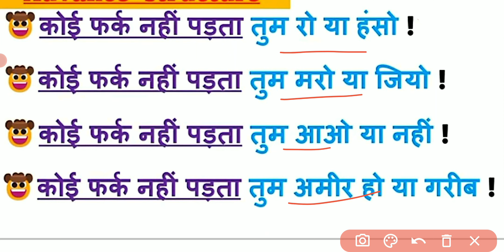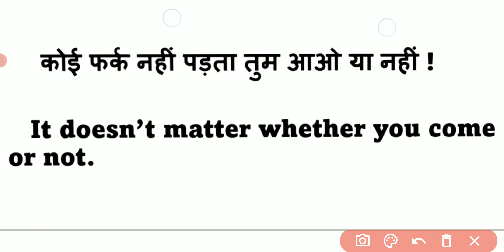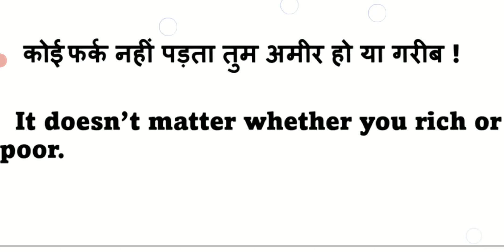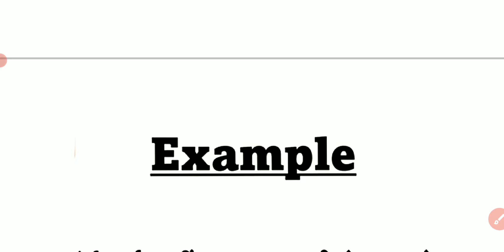Learn to Frame English Sentences Using the Phrase It doesn't Matter Whether | Simple n Easy English